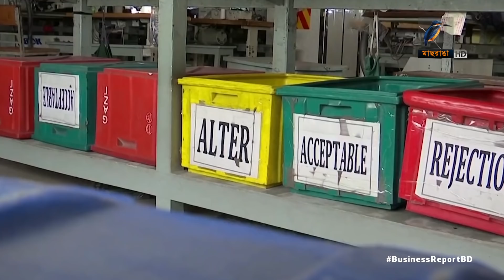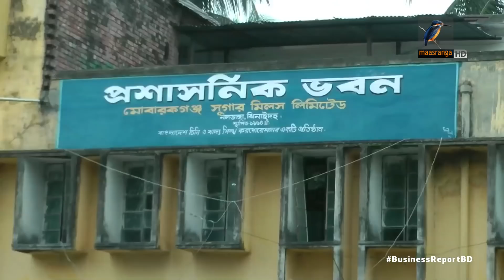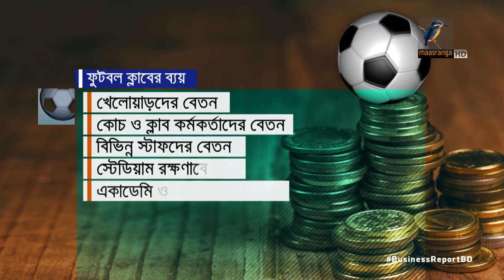বিজনেস রিপোর্ট, ২০ এপ্রিল, ২০২০ | Business Report, 20 April, 2020 I TV Show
১. করোনার প্রভাব মোকাবেলায় পরিবর্তন আনা হচ্ছে অষ্টম পঞ্চবার্ষিক পরিকল্পনায়, আগামী দুই বছর জোর দেয়া হবে ব্যবসা বাণিজ্য স্বাভাবিক করার ওপর.
২. রপ্তানিমুখী কারখানাগুলোর শ্রমিকদের বেতন পরিশোধে দেয়া প্যাকেজ সুবিধা নিতে শিল্প মালিকদের সাড়া কম, মেয়াদ বাড়ানোর সম্ভাবনা.
৩. করোনার প্রভাব মোকাবেলায় খাদ্য শস্যের মজুদ বাড়াচ্ছে সরকার, ২১ লাখ টন ধান চাল গম কেনার ঘোষনা প্রধানমন্ত্রীর.